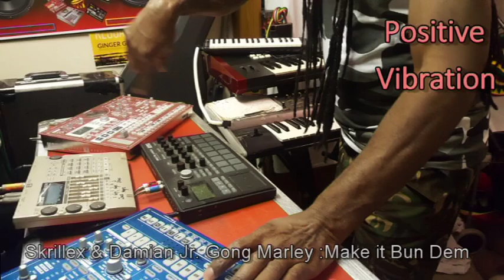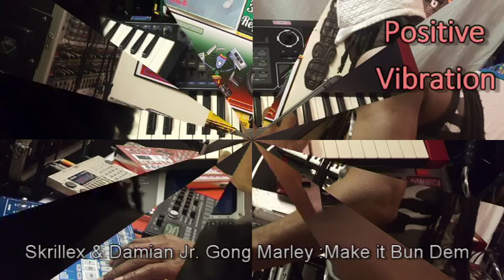Fingerz Live : Skrillex & Damian "Jr. Gong" Marley - Make It Bun Dem